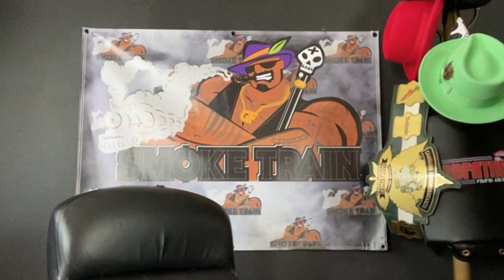The Godfather Full Shoot Interview | WSI 11 🎤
The Godfather stops by to chat to WSI to discuss his illustrious career in pro wrestling and beyond, with exclusive content including Vince McMahon's talent address the day after Survivor Series 1997, why he didn't end up going to WCW and running Cheetah's gentleman's club! Enjoy!
The Godfather Full Shoot Interview - WSI | Wrestling Shoot Interviews Episode #11 🎤